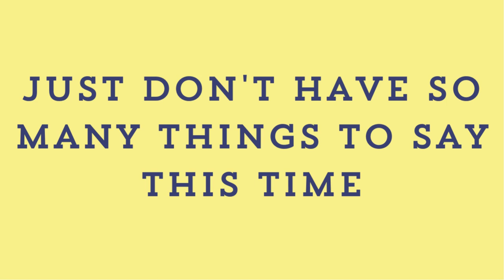Merchant Ships - Birthday! Guitar Tab + Playthrough (Official)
Merchant Ships - Birthday! tab

if it's your birthday, happy birthday.